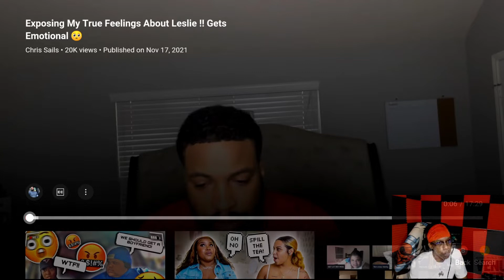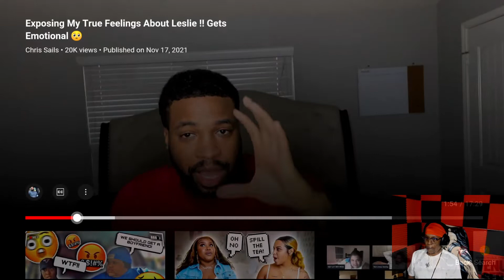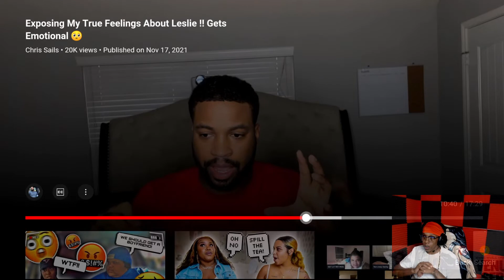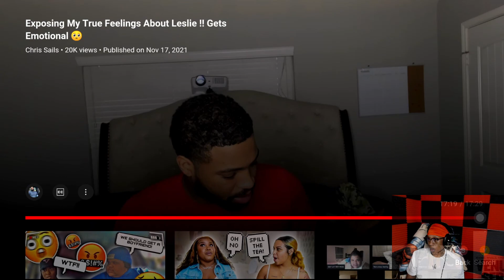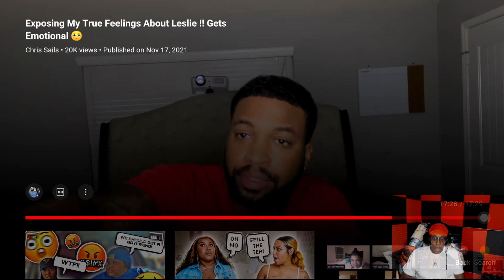Chris Sails Exposing My Feelings About Leslie Reaction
exposing my feelings for leslie an  speaking truth